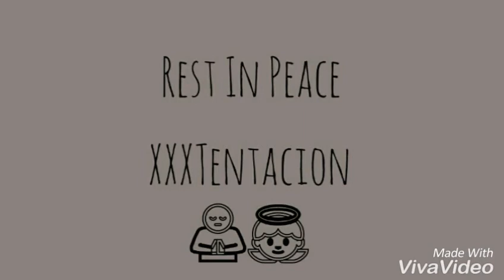XXXTentacion - SAD! (Music Video Edited)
We won't forget you XXXTentacion and We want still praying for you!

R.I.P LEGEND😭😥🙏